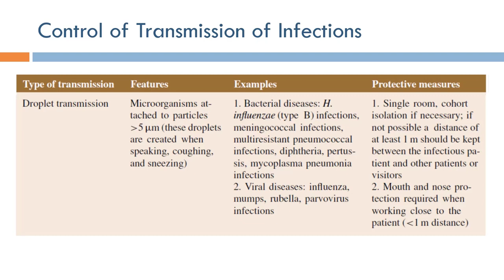Medical Device Safety: Control of Droplet Transmission of Infection (Arabic Narration)